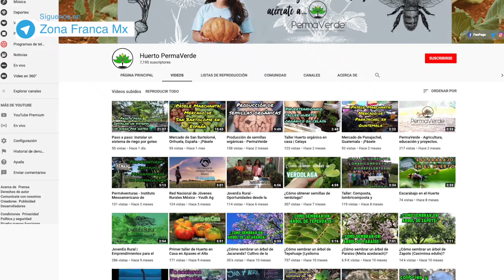Permacultura para el cambio en Guanajuato: Marcos Vaquero Rull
Videocolumna | El politólogo Marcos Vaquero Rull nos explica el proyecto PermaVerde y su cambio en la forma de hacer agricultura.